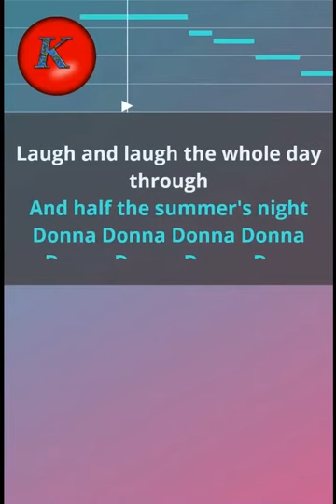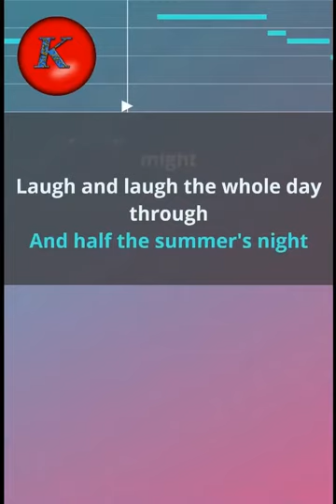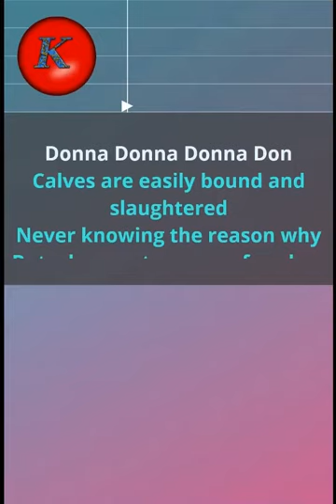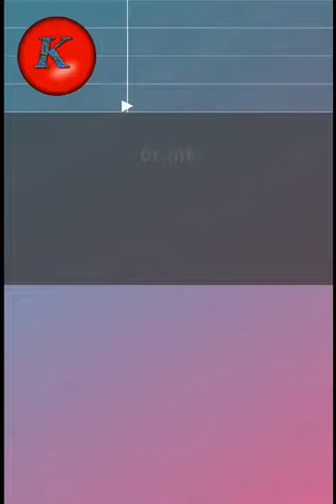The Band -Donna Donna. Karaoke